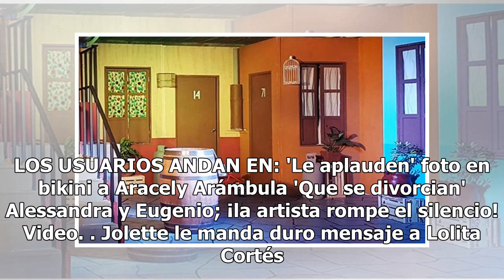Adiós a 'Kiko'; pone el punto final después de 48 años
No habrá más 'Kiko' en los escenarios, al menos no el Kiko original.  El actor Carlos Villagrán, que interpretó al gracioso Kiko en 'El Chavo del 8', dijo que luego de 48 años, busca hacer 'otra cosa'. “Luego de 48 años, sólo me queda agradecer a Dios por permitirme hacer reír a la gente por tanto t...